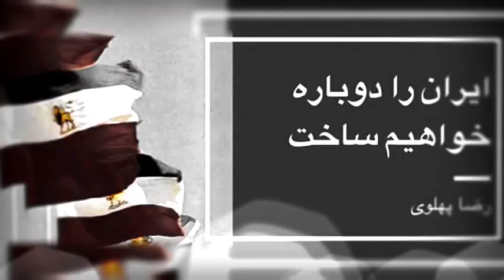نخبگان و فعالان با حمایت از مردم، بسترهای لازم جهت ایجاد فضای تغییر بسوی گذار مدیریت نمایند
نخبگان جانعه رهبران سیاسی احزاب و گروه های اجتماعی باید با حمایت خود از مردم نسبت به بسترسازی تحولات اتی در جامعه بی تفاوت نباشند
رضا پهلوی معتقد است مردم ایران به قیمت جانشان مبارزه می‌کنند و این وظیفه نخبگان است که این را بی‌جواب نگذارند.
او می‌گوید اکنون توپ در زمین نخبگان است که این را بی‌جواب نگذارند.